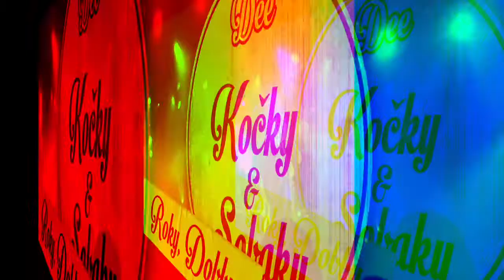KastaDee - Roky, Dobby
Dee - Kočky i Sobaky EP ke stažení!